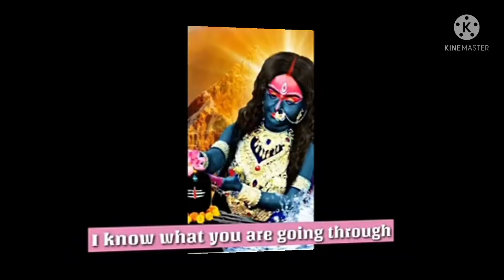Don't Ignore Message of 🕉️Maa Kali 🕉️ माँ काली 💥❤️Is here to Bless you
Don't Ignore Message of 🕉️Shani Dev 🕉️ शनि देव 💥❤️Is here to Bless you

Don't Ignore Message of Lord 🕉️Ganesha 🕉️ He Wants to Bless you ❤️

Green Tara 🕉️Maa Message 🌟💥She is here to bless you ☄️don't Ignore her

💥Urgent Message of💯 Lord 🕉️Vishnu 🕉️ Vishnu Ji ❤️Wants to Bless you Don't Ignore him

🌟Urgent Message of Maa kali 🕉️💥Don't ignore her / maa kali ❤️ want to talk with you

Don't Ignore 💰🕉️ Maa Kali Message 🕉️💰 Maa Kali Wants to talk to you / she is here to bless you

Message of🕉️ Maa Durga 🕉️ you will get this video only If you are 🌟lucky 🌟 Jyotish Gyaan

किन्नर एक चीज़ किसी को नहीं देते अगर दे तो बन जाओगे करोड़पति /sapne me kinnar /Hijda /Jyotish Gyaan

urgent message from maa durga | Don't ignore her | God Positivity